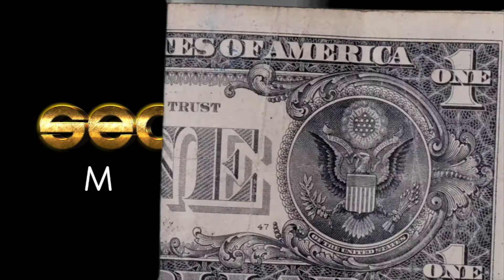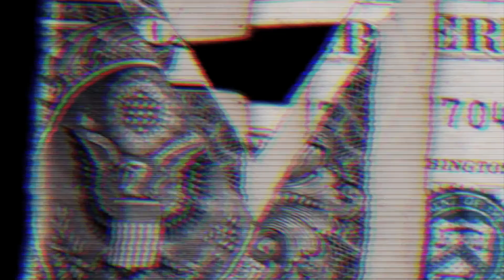OTR RICO $AVAGE FT. XAYVITO X MARIO P (DIRECTORS CUT)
In 2020 I started my journey as a videographer shooting my  very first music video so i'm bringing you the OTR RICO $AVAGE FT. XAYVITO X MARIO P (DIRECTORS CUT)  By Director Seaux Cray of Seaux Cray Media. The behind the scenes version
This is really video number 1. The first I ever shot and I was inspired to make this video because somehow I made it out of 2020 and no better time than to share in a pandemic right more coming soon.